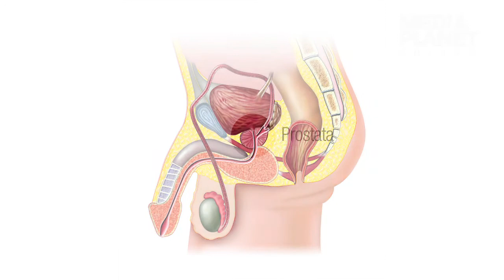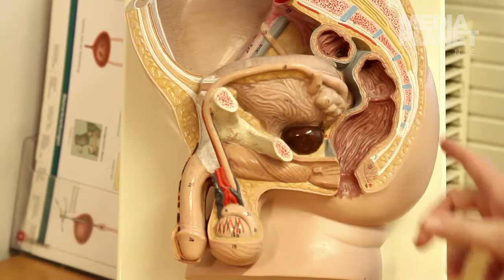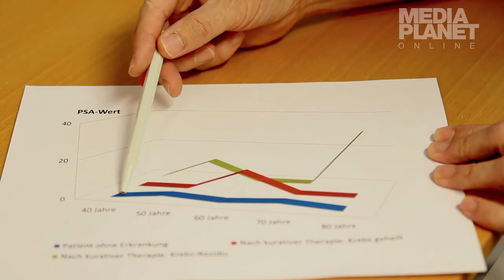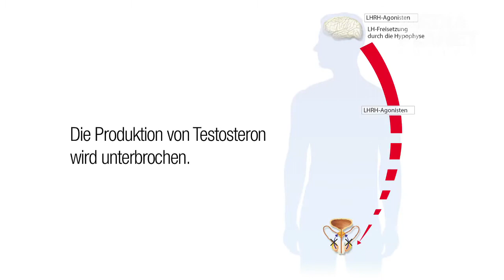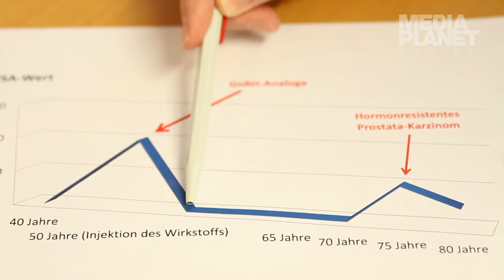Prostatakrebs - Diagnose und Behandlung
Prostatakrebs ist bei Männern die häufigste Krebsart. Erfahren Sie alles über die Diagnose, Behandlung und Heilung.